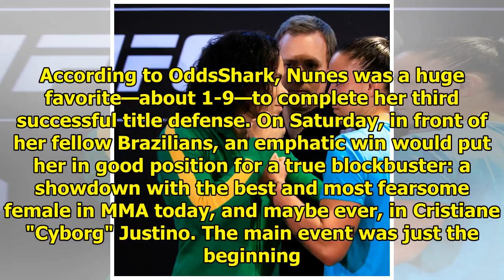UFC 224 Results: Winner and true loser|| NEWS US TODAY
UFC 224Scott Harris@ScottHarrisMMAMMA Lead WriterMay 13, 2018Amanda Nunes (left) and Raquel Pennington (right).Buda Mendes/Zuffa LLC/Getty ImagesMaybe it didn't hold the obvious, blockbusting appeal o...